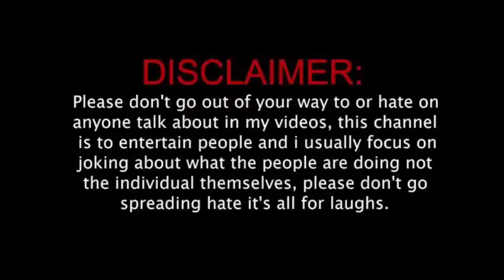Bhide ka popat ho gya 😂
Jethalal thug life funny video 😂😂😂😂😂😂😂😂😂😂😂😂😂😂

share and

channel